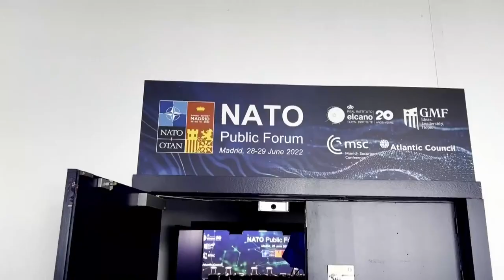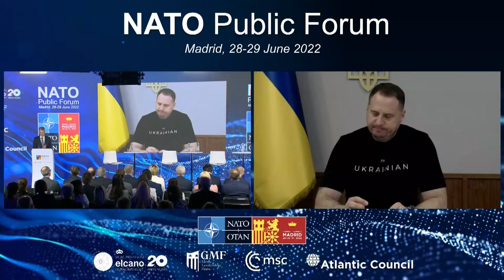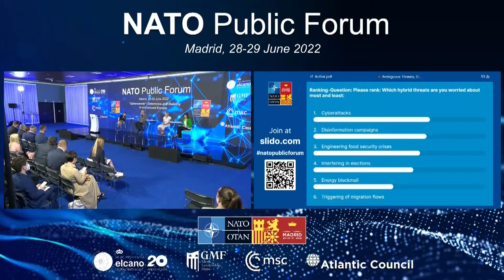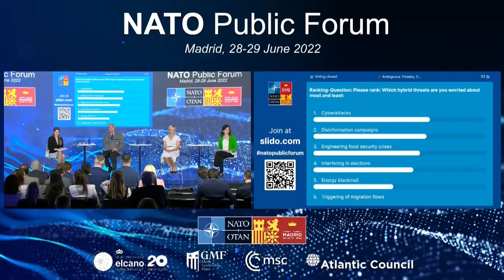2022 NATO Public Forum | Day 2 | Thematic Sessions [29 JUN 2022]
The NATO Public Forum took place during the NATO Summit in Madrid and is co-organised by NATO, the Elcano Royal Institute, the German Marshall Fund, the Munich Security Conference and the Atlantic Council.

Thematic Sessions

📺 Quicklinks / Chapters:

🔖 Thematic Sessions | NATO in an Era of Great Power Competition

▶️ 04:34 Start - Introductory video
▶️ 05:46 Introduction
🗣️ Charles Powell, Director, Elcano Royal Institute

▶️ 06:01 Conversation with NATO and Partners
🎤  Heather A. Conley, President German Marshall Fund of the United States
🇧🇪 Alexander De Croo, Prime Minister, Belgium
🇦🇺 Anthony Albanese, Prime Minister, Australia
🇬🇧 Elisabeth Truss, Foreign Secretary, United Kingdom
Closing remarks 🇪🇸 Pedro Sánchez, President of the Government, Spain

▶️ 47:47 Panel discussion with international experts
🗣️ Alice Ekman, European Institute of Strategic Studies
🗣️ David Ignatius, The Washington Post
🗣️ Julia Joffe, Puck News
🗣️ Carl Bildt, Co-Chair, European Council on Foreign Relations
🗣️ Luis Simón, Elcano Royal Institute

▶️ 01:41:40 Panel discussion on Advancing NATO’s Technological Edge
🎤 Natalia Drozdiak, NATO Correspondent, Bloomberg
🗣️ David van Weel, Assistant Secretary General for Emerging Security Challenges, NATO
🗣️ Francesca Bria, Italian National Innovation Fund
🗣️ Casper Klynge, Microsoft
🗣️ Alex Romero, Constella Intelligence

▶️ 04:02:12 Special Address on the Situation in Ukraine
🎤 Christoph Heusgen, Chairman, Munich Security Conference
▶️ 04:10:05 🇺🇦 Andriy Yermak, Head of the Presidential Office, Ukraine

🔖 Thematic Session: “Zeitenwende”: Deterrence and Stability in and Around Europe

▶️ 04:29:49 Conversation on the Future of Deterrence & Defence
🇪🇪 Kalle Laanet, Minister of Defence, Estonia
🇳🇱 Kajsa Ollongren, Minister of Defence, Netherlands
🇫🇮 Pekka Haavisto, Minister of Foreign Affairs, Finland

▶️ 05:14:27 NATO’s Contribution to Security and Stability in its Neighbourhood
🎤 Kristina Kausch, GMFUS
🇵🇹 Helena Carreiras, Minister of Defence, Portugal
🇧🇬 Dragomir Zakov, Minister of Defence, Bulgaria
🇲🇰 Slavjanka Petrovska, Minister of Defence, Republic of North Macedonia
🗣 Admiral Rob Bauer, Chair, Military Committee, NATO

▶️ 06:13:40 Ambiguous Threats, Determined Responses: Countering Hybrid Threats against NATO Allies
🎤 Lili Bayer, POLITICO
🗣 Anna Wieslander, Atlantic Council
🗣 Lieutenant General Hans-Werner Wiermann, Director General International Military Staff, NATO
🗣 Irene Fellin, Special Representative of the Secretary General for Women, Peace and Security, NATO

▶️ 06:56:40 A View from Kyiv + conversation with audience from Madrid
🎤 Lili Bayer, POLITICO
🗣 José Luis Martínez-Almeida, Mayor, Madrid
🗣 Vitaliy Klitschko, Mayor of Kyiv
🗣 Wladimir Klitschko, Chairman, Klitschko Foundation, Kyiv

🔖 Thematic Session: The Transatlantic Bond and NATO’s Purpose in a Changing World
▶️ 07:37:26 Introduction by Frederick Kempe, President and CEO, Atlantic Council
▶️ 07:42:19 🇺🇸 Special Address by Speaker Nancy Pelosi, US House of Representatives

▶️ 07:45:00 Reinforcing Public Commitment to the Alliance
🎤 Frank Langfitt, National Public Radio
🇺🇸 Jeanne Shaheen, Senator from New Hampshire, US Senate
🇺🇸 Thom Tillis, Senator from North Carolina, US Senate
🇱🇻 Edgars Rinkēvičs, Foreign Minister, Latvia

▶️ 08:30:28 A Conversation on the Transatlantic Bond and NATO’s Purpose in a Changing World
🎤 Frederick Kempe, Atlantic Council
🇮🇹 Luigi di Maio, Minister of Foreign Affairs, Italy
🇫🇷 Catherine Colonna, Minister of Foreign Affairs, France
🇸🇪 Ann Linde, Minister of Foreign Affairs, Sweden

▶️ 09:19:12 NATO after Madrid
🎤 Michel Martin, NPR (All Things Considered, Consider This)
🇪🇸 José Manuel Albares, Minister of Foreign Affairs, Spain
🇺🇸 Antony Blinken, Secretary of State, United States of America

▶️ 09:41:19 Closing Remarks
🗣️ Ambassador Baiba Braže, Assistant Secretary General for Public Diplomacy, NATO